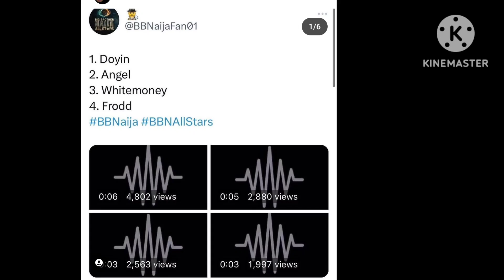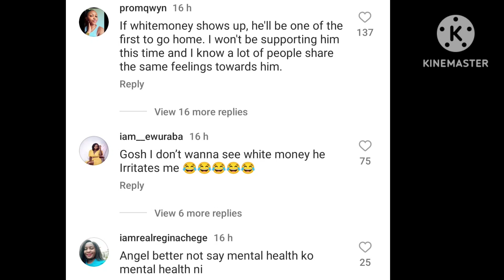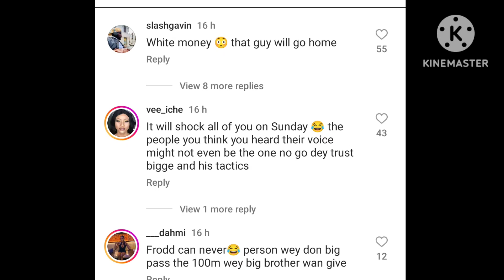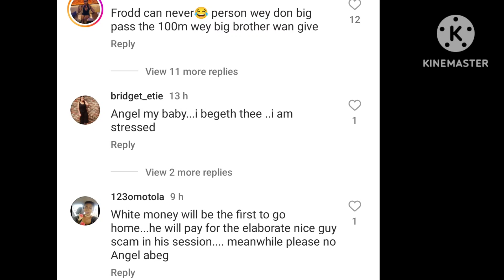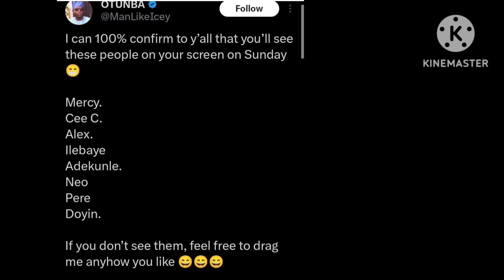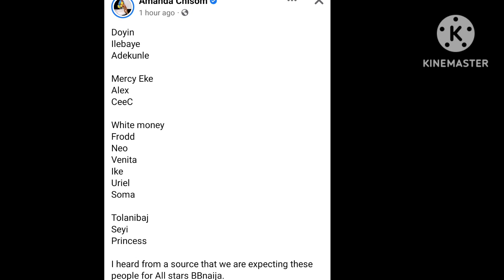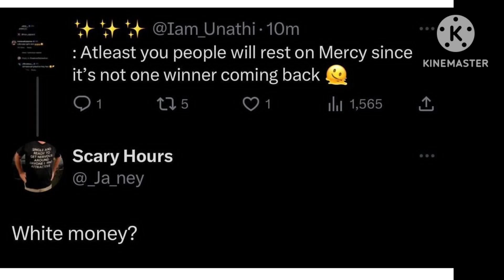Leaked Multichoice bbnaija All STARS Housemates. Come and see your favs ooo